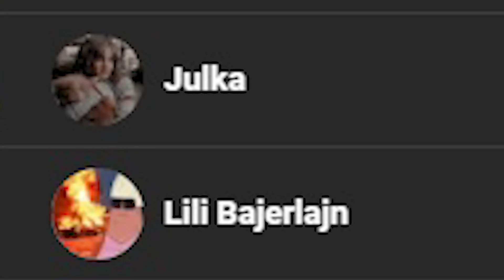Otwieram poj̸̺̥̽̑͊̐3̷̳̻̭̫̯̹̋̈́̈́͌͑͝͝b̶̛̟̭̀̽͑͘̚̚an🅸🅴 wielką tajemniczą paczkę za 25 000 ZŁ!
Otwieram największy mysterybox na świecie za 25k złotych - a tutaj zawartość tego co dał mi komputronik

W dzisiejszym filmie otwieram największy i najdroższy mysterybox w Polsce - jest w nim głównie elektronika przy okazji będziemy robić nowe stanowisko gamingowe dla gracza i do pracy oraz streamowania